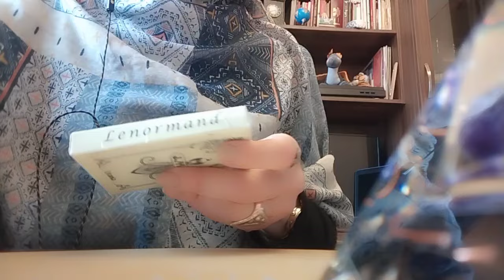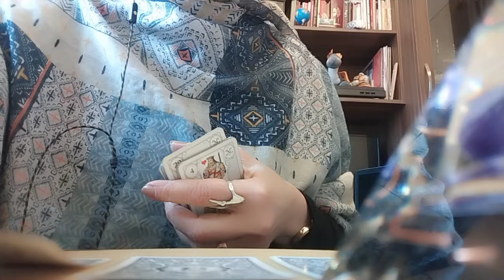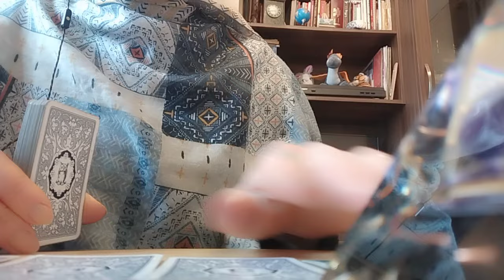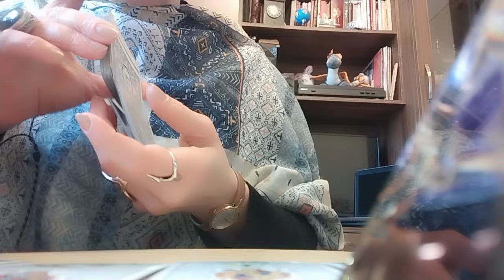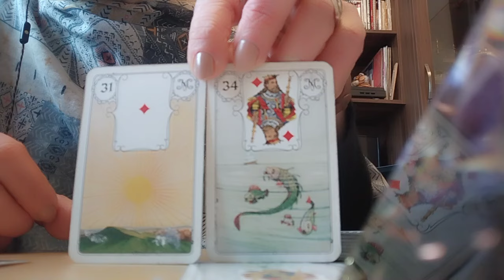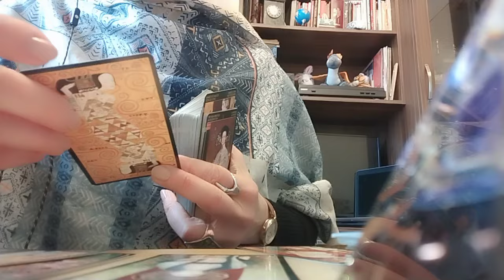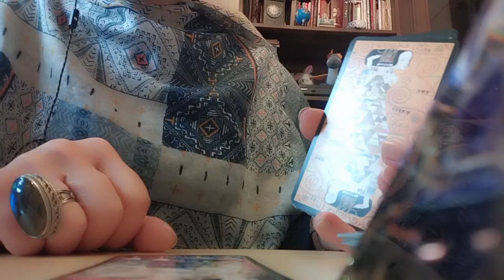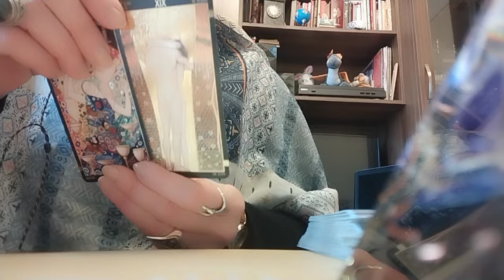რა გელოდებათ 14-30 დღემდე?💃👏🪙✨სასწაული პროგნოზია! ეს უნდა ნახოთ!✨🃏✨